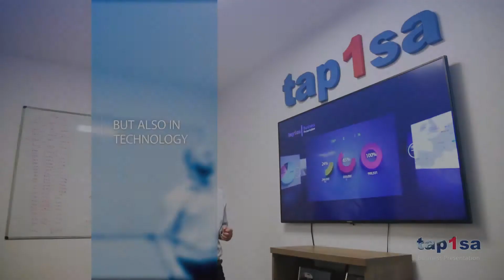tap1sa Transportation Services